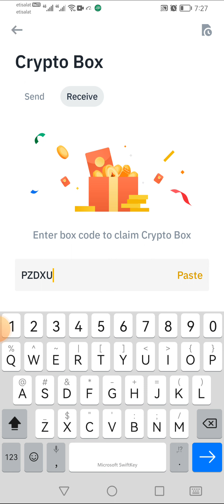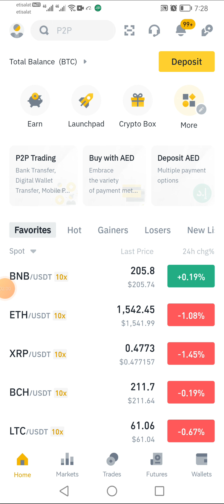BINANCE CRYPTO BOX CODE | CRYPTO BOX CODE FREE